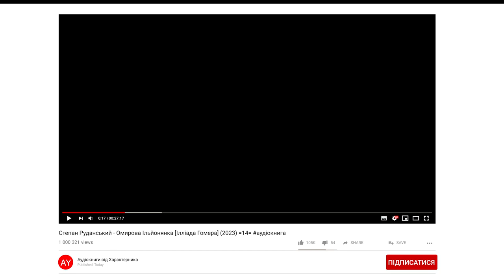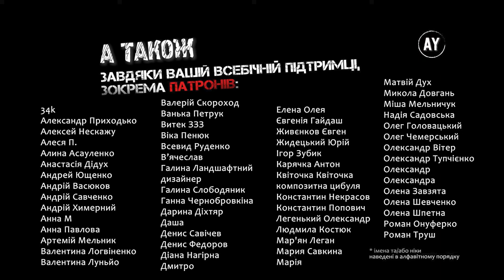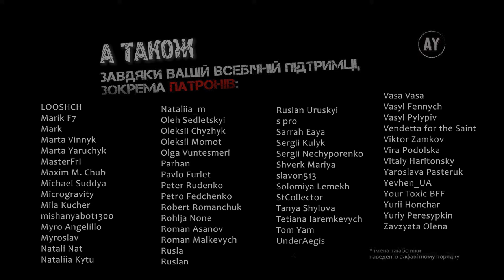Степан Руданський - Омирова Ільйонянка [Ілліада Гомера] (2023) =14=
🎵 Пісня 14.  Дієва облуда🎵